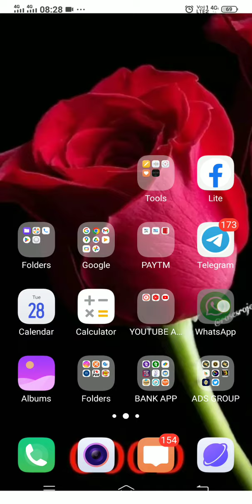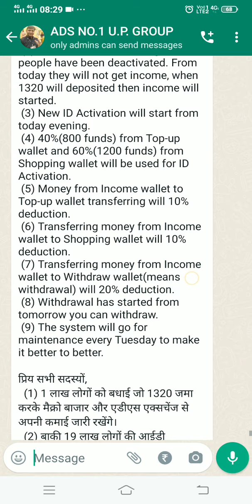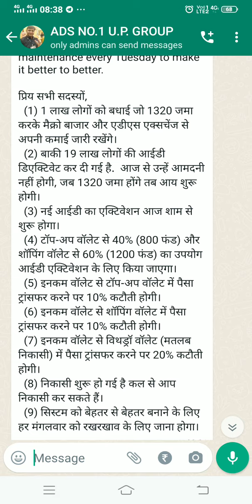ADS 28-02-2023 बहुत खास अपडेट कृपया कंप्लीट वीडियो देखें